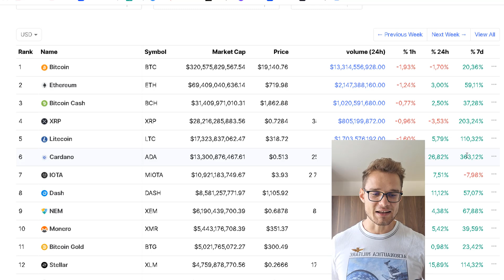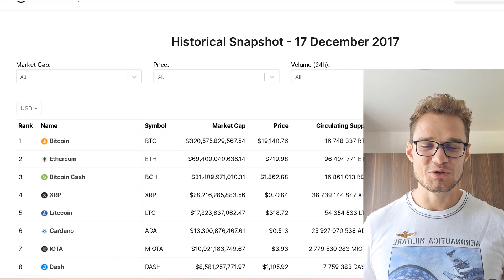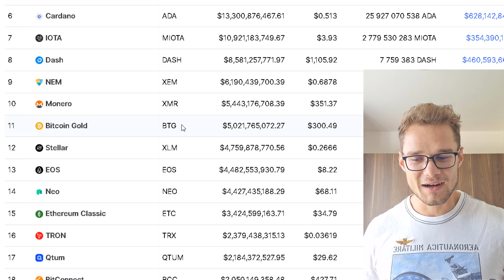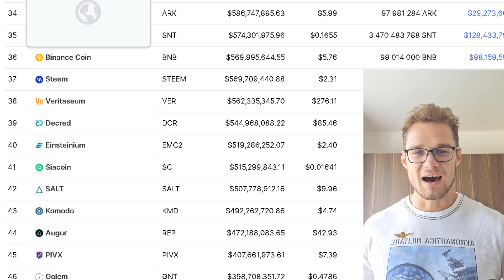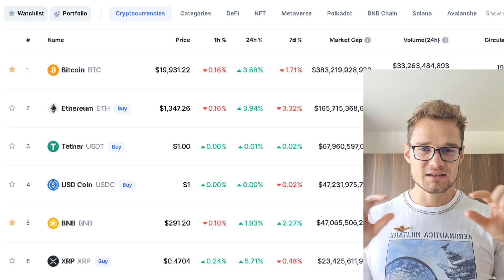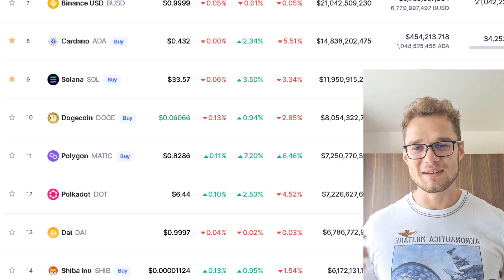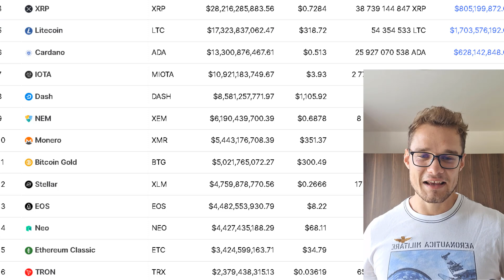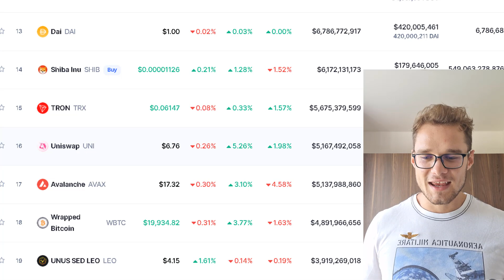Achtung Altcoin-Holder! Mega Risiko bei deinen Coins!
Gewinnspiel: 1000 Gratis Moneta Token Gewinnspiel!

Quellen:

⏱ Timestamps:
00:00 Intro